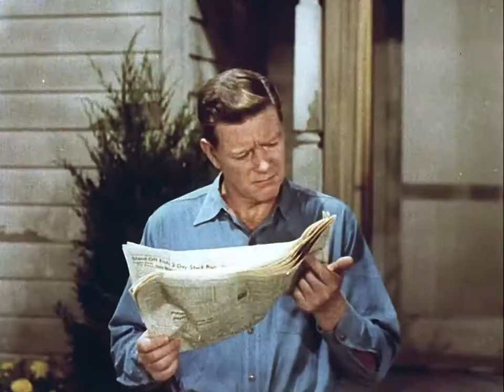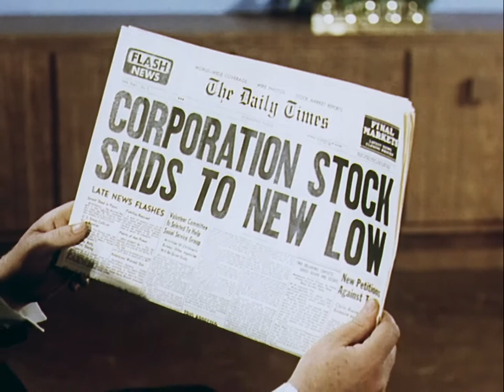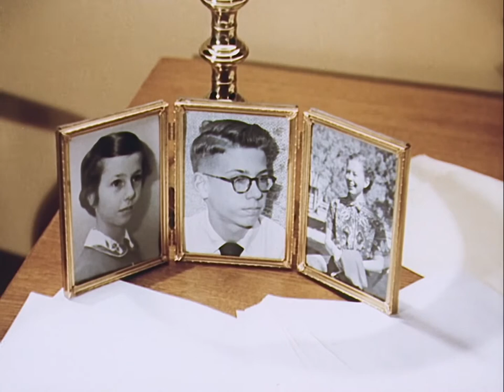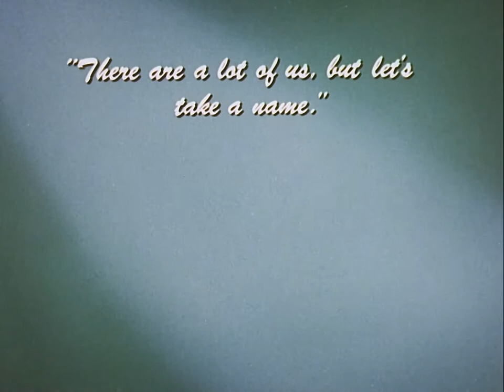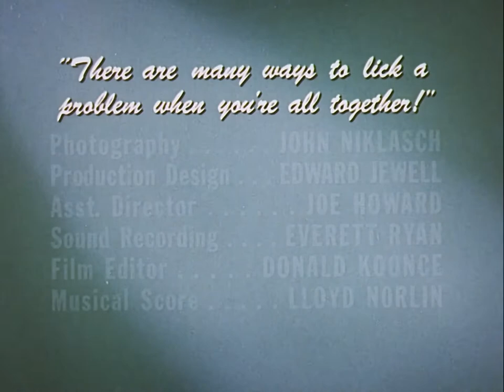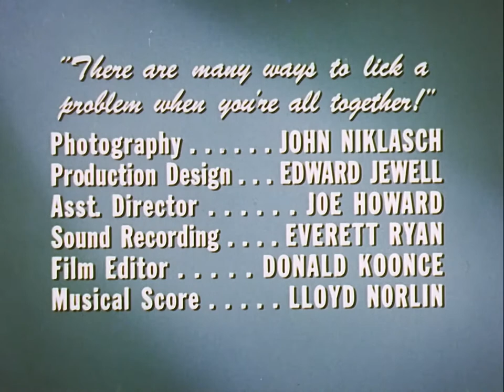1104 Sutton Road (1958)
Self-improvement film funded by a paper company. In the story a dissatisfied factory worker imagines what it would be like to become a company foreman or the company president. The worker comes to learn that every employee, regardless of position, must be productive to succeed. Through this parable, 1104 Sutton Road argues that improving personal relations and communications in the workplace increases productivity and makes each em­ployee a better person.